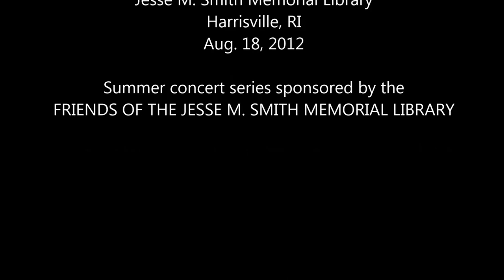Whalebone Jackson The Background Song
FREE live music at the Jesse M. Smith Memorial Library's "Riverwalk" summer concert series.  When the bands aren't playing you can listen to Harrisville's waterfall and Clear River.